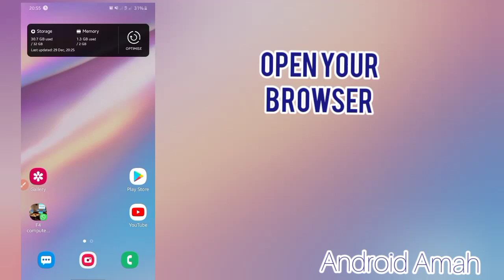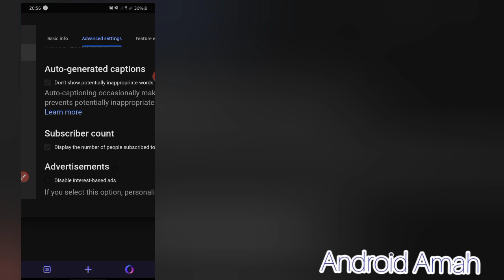How to hide your number of subscribers | YT channel